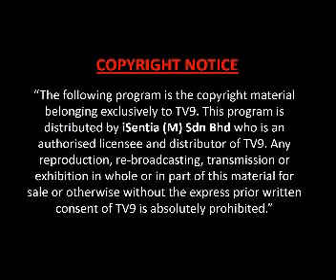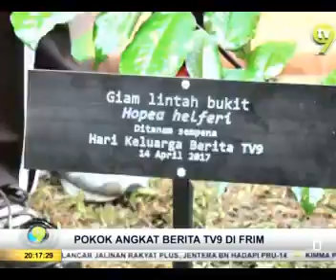20170414 T TV9 NEWS 201504